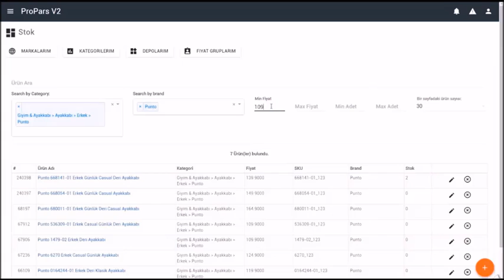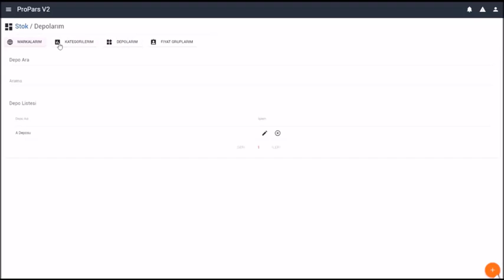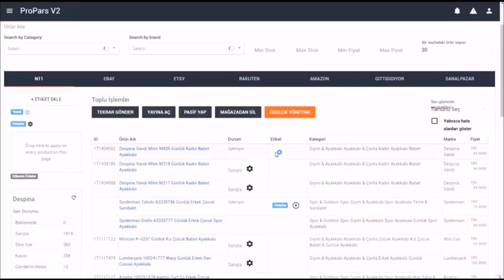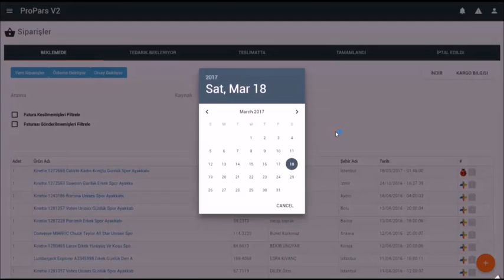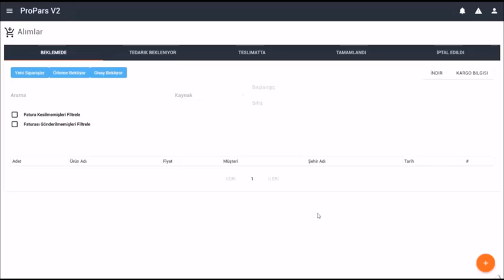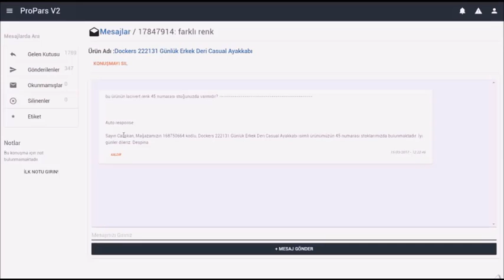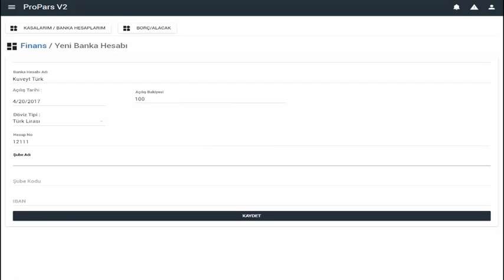Çok fonksiyonlu ticaret yönetim programı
İşletmenizin ihtiyaçlarını tek çatı altında karşılayın, paradan ve zamandan tasarruf edin.